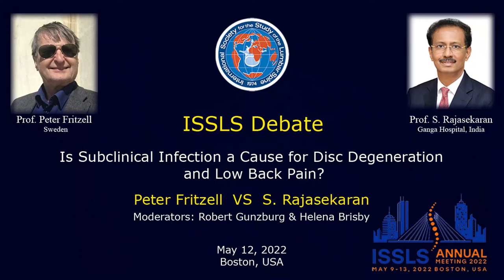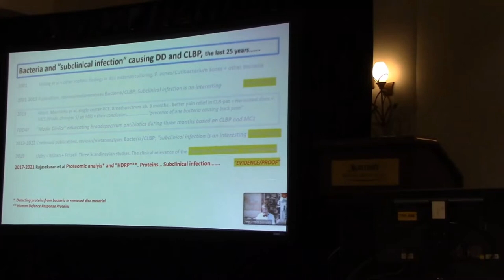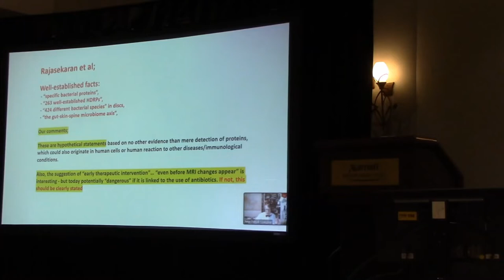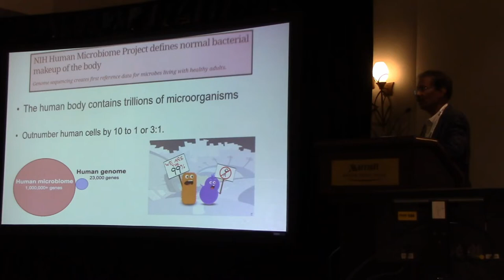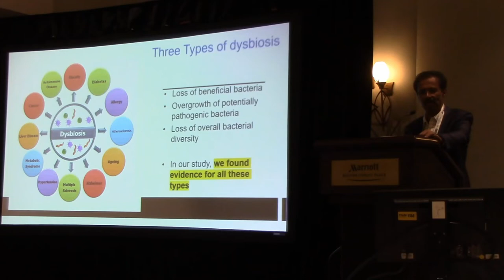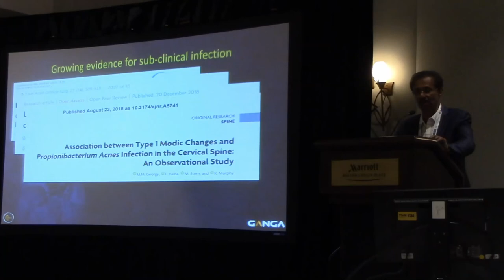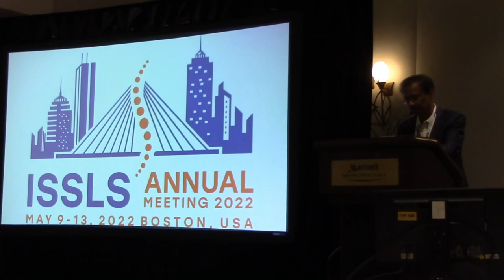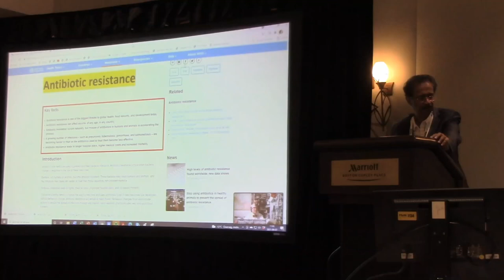Is Subclinical Infection a Cause for Disc Degeneration&Low Back Pain/Peter Fritzell Vs S Rajasekaran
ISSLS DEBATE - Is Subclinical Infection a Cause for Disc Degeneration and Low Back Pain/Peter Fritzell Vs S Rajasekaran

Prof S Rajasekaran, Ph.D.
Chairman, Dept of Orthopaedic & Spine Surgery, Ganga Hospital
313 Mettupalayam Road, Coimbatore:641043, India

May 12, 2022, Boston, USA